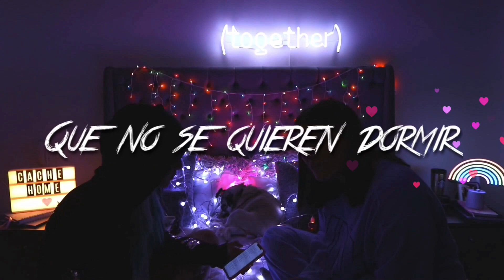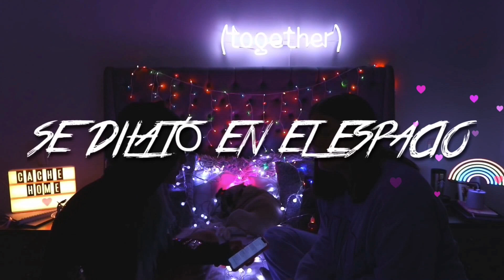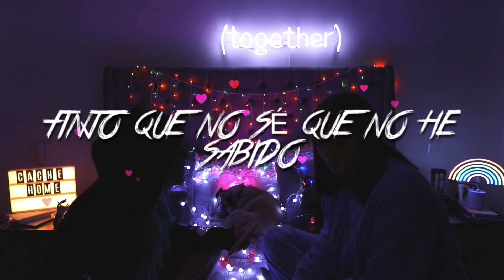Con las ganas - Calle y Poché (Zahara’s cover); letra.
Hice este vídeo más que nada para aprenderme la canción porque me encantó. 💜